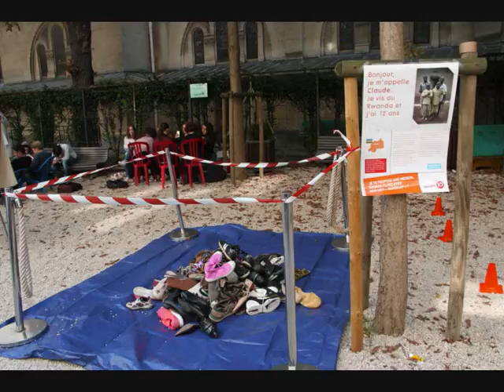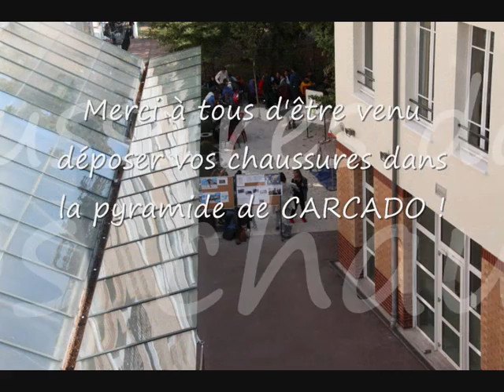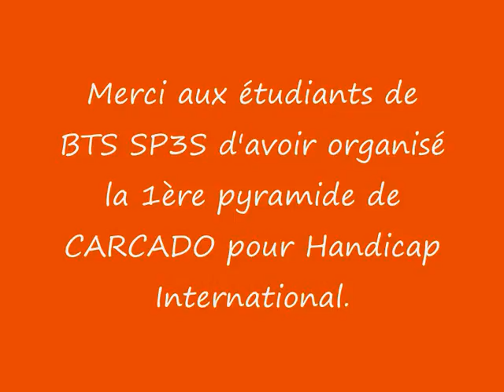Une pyramide de chaussures à Carcado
Une pyramide de chaussures pour Handicap International. Une action des étudiants de BTS SP3S de CARCADO.